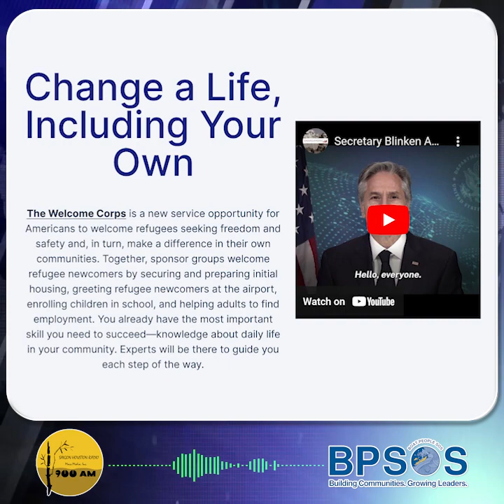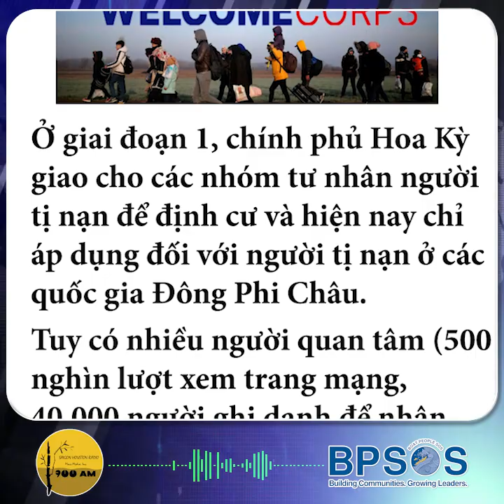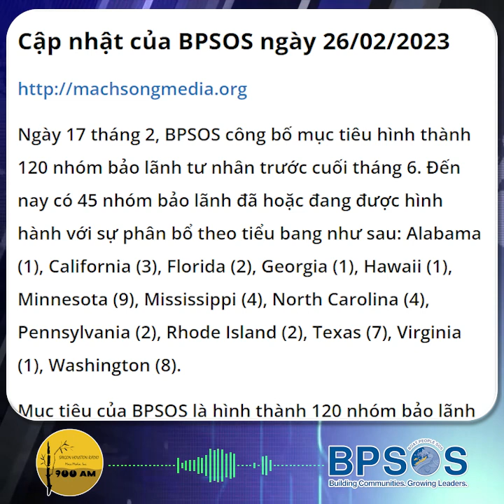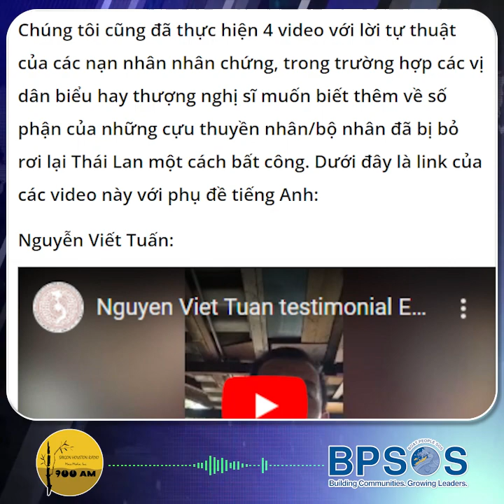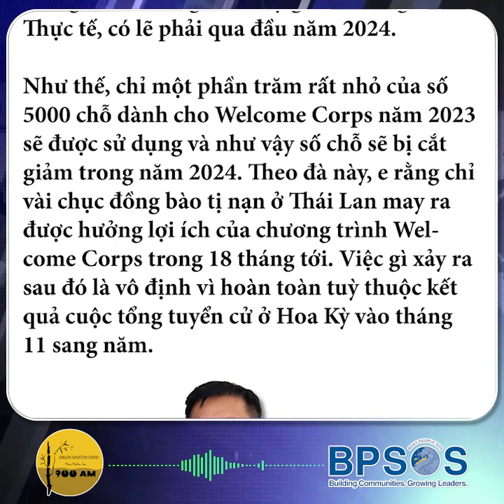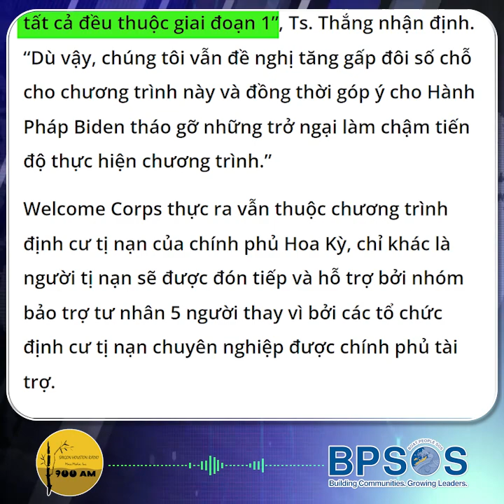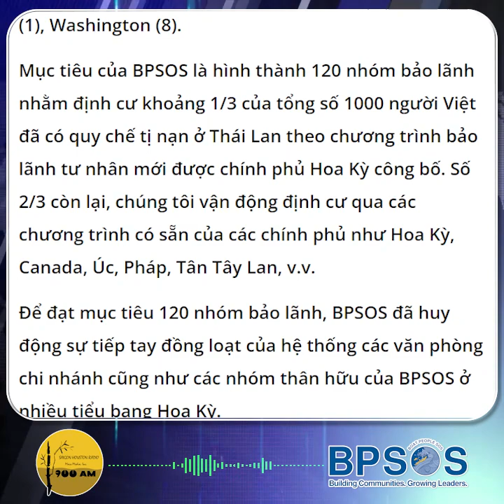Cập nhật về vận động định cư đồng bào tị nạn ở Thái Lan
Hiện giờ, các chương trình định cư đồng bào tị nạn ở Thái Lan đang trong tình thế cầm chừng vì các công việc này hoàn toàn tuỳ thuộc kết quả cuộc tổng tuyển cử ở Hoa Kỳ vào tháng 11 sang năm. Tuy vậy BPSOS vẫn đang cố gắng làm những điều có thể để định cư được người nào hay người nấy trong thời gian tới; bao gồm cả chiến dịch thỉnh nguyện thư kêu gọi chính phủ Canada mở lại chương trình định cư nhân đạo cho các cựu thuyền nhân bị kẹt lại ở Thái Lan.

Mời quý vị theo dõi video tóm tắt về sự việc trên qua phần phỏng vấn của đài Radio Saigon Houston với TS. Nguyễn Đình Thắng.